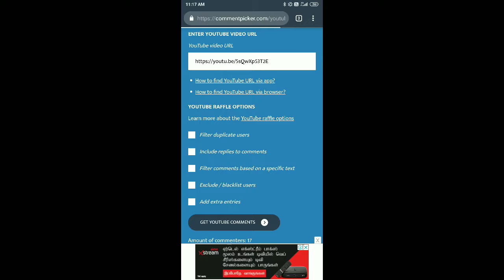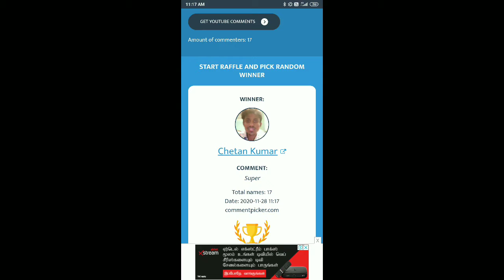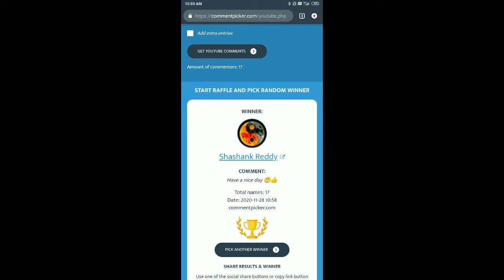GIVEAWAY ANNOUNCEMENT|| DJ ALOK and L0L EMOT winners announcement|| SSGG||freefirekannada